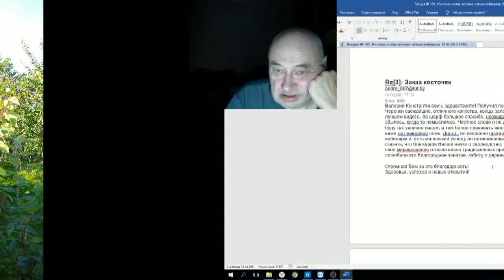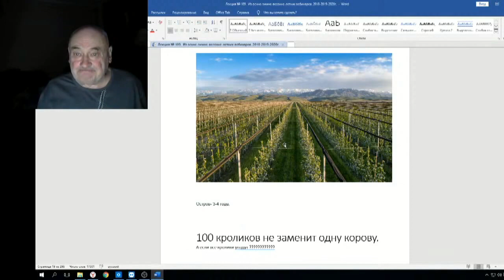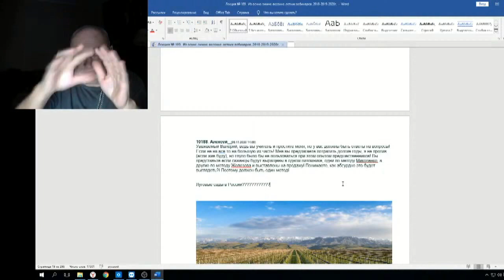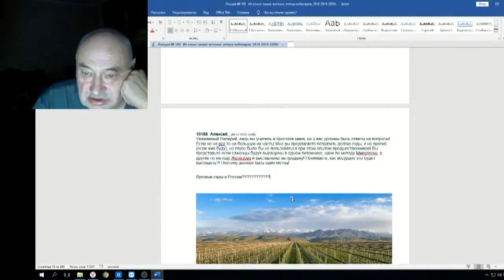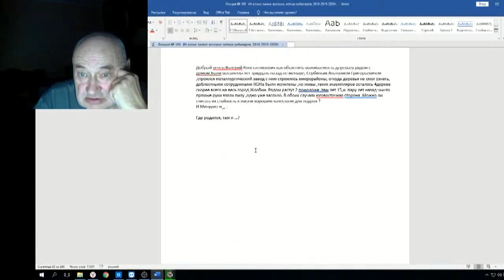Железов Валерий Вебинар 109 ч 10 Ответ на письмо Алексея